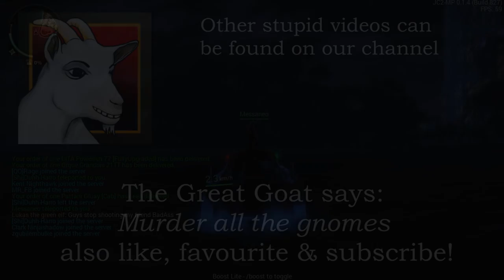RetroGOAT - Gnomoria episode 1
Not really qualified as a retro-game, Gnomoria still offers a very retro-like experience with it's Dwarf Fortress inspired gameplay and charming graphics. Wizard takes command over a rag-tag group of nobodies in a new land, trying to make a living.